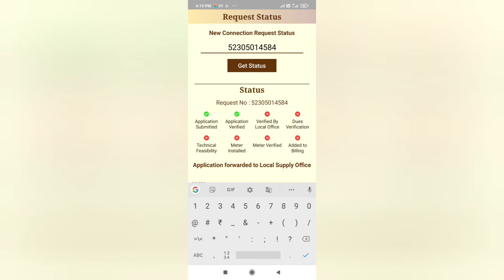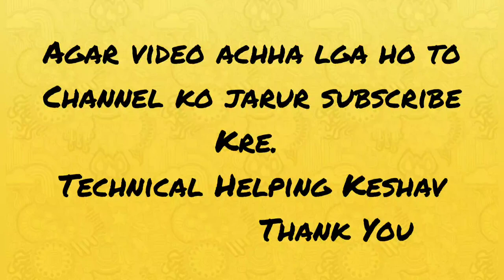How to cheak bijali new connection status/नया कनेक्शन के आवेदन कैसे चेक करें/Using Suvidha app#Bihar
How to cheak bijali  new connection status/नया कनेक्शन के आवेदन को कैसे चेक करें/Using Suvidha app

dosto bahut aashani se aap apne bihar Bijali connection ka stutes cheak kr sakte hai,bas aapko download krna hoga, suvidha app ko..